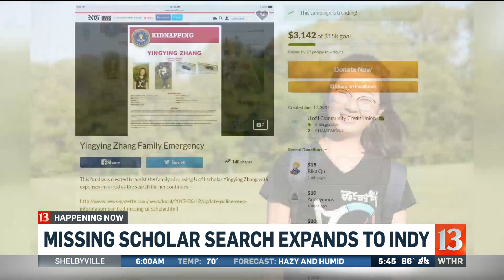Missing scholar search extends to Indiana